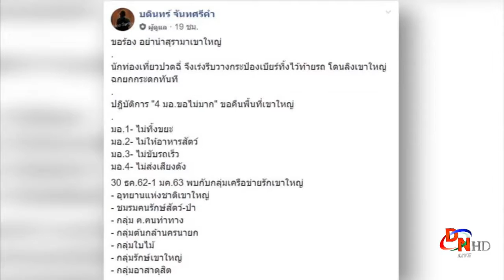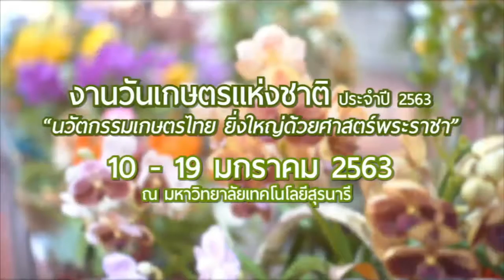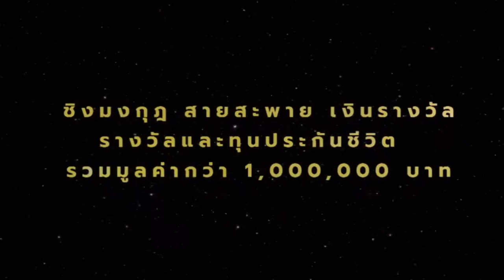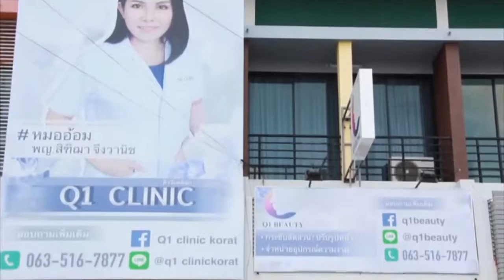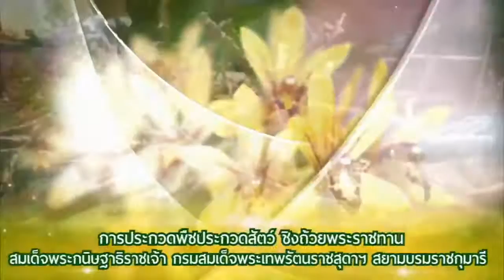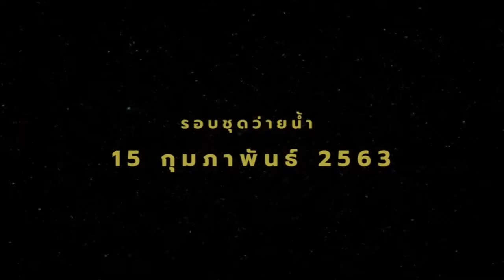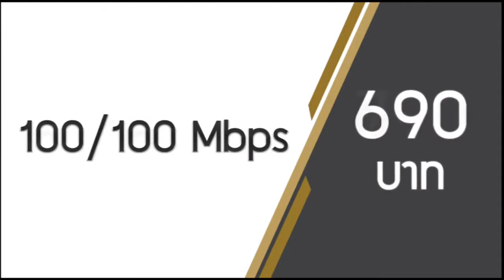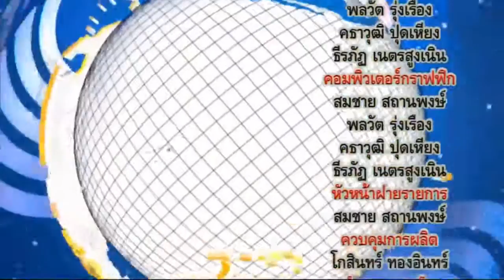LIVE Korat News talk 30-12-62